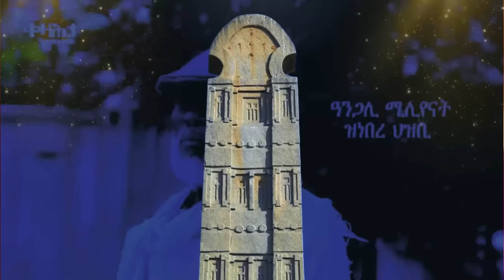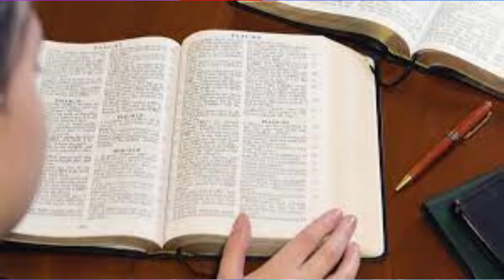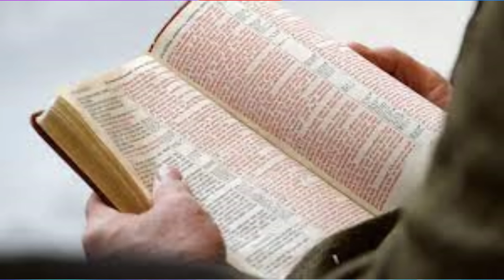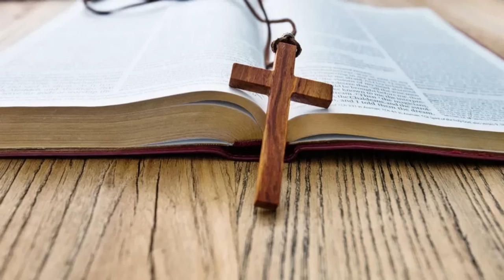Jstudio ~| መራሕቲ ትግራይን ኣምሓራን ተራኺቦም። ሱዳንን ጫድን ተፋጢጠን። ዝረኣየ "5 ሚልዮን ዶላር"። መጽሓፍ ቁድስ ኣብ ቤት ትምህርቲ።